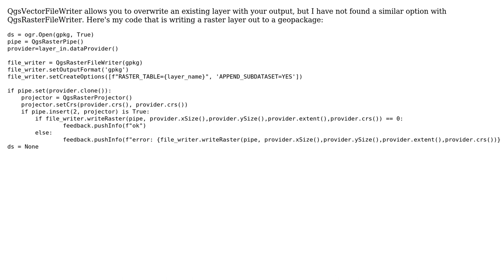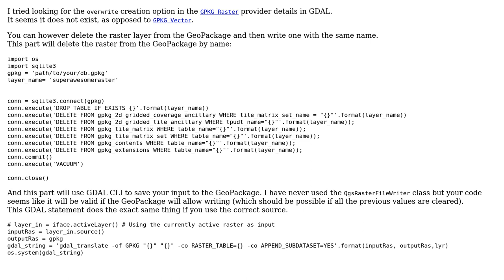GIS: Overwrite existing raster layer using PyQGIS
With thanks & praise to God, and with thanks to the many people who have made this project possible! | Content (except music & images) licensed under CC BY-SA | Music | Images & others | With thanks to user PolyGeo user Dror Bogin user David Galt and the Stack Exchange Network Trademarks are property of their respective owners. You are responsible for your own actions.